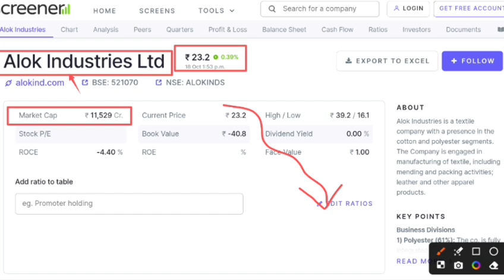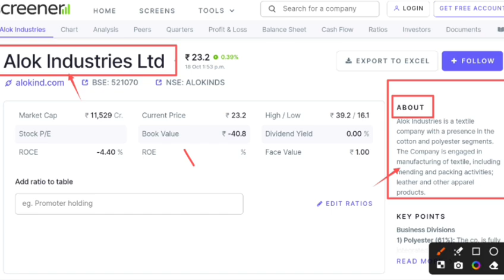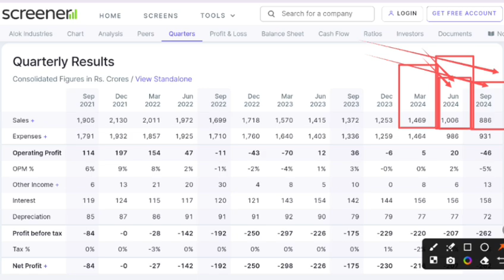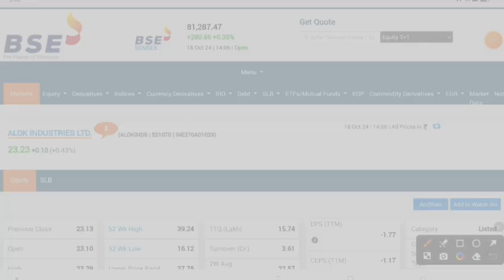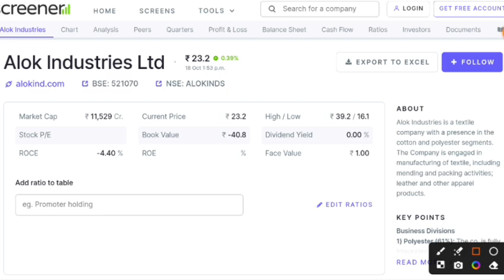Alok industries share latest news | Alok industries share price target & analysis | Future of India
In this video you will know about Alok Industries Share latest news and analysis.

Alok industry
Alok industries

Hash Tags -

Please Note:-